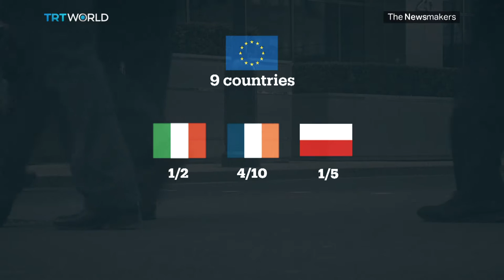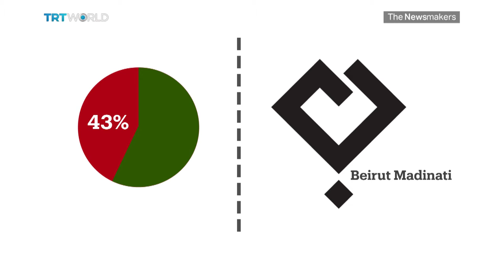The Newsmakers: Will Brexit destroy the EU and Lebanon’s New Political Party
Will Brexit Destroy the EU
Britain will hold a referedum next month on leaving the European Union. Its prime minister David Cameron has negotiated what he says are improved terms if the UK decides to stay - but will it be enough to convince the British public? Polls show opinion is evenly split - with many people yet to make up their minds. And as the decision gets closer - attention across the continent is turning to what could be the biggest shake up to the European project in decades. The EU could lose its second biggest economy and its second biggest army if Britain leaves. And perhaps more worryingly - if it survives and thrives outside Europe - it could encourage others to follow suit. Today's newsmaker, then, is Britain - as we ask what a Brexit would mean for the rest of the EU.

Beirut Madinati – Lebanon’s New Party Package
Lebanon's political system was designed to ensure an equal balance of power between the country's three main sects. But it's also created political deadlock and voter apathy. In Beirut's municipal elections - voter turnout was just 20 percent, as the establishment won again. But this time - they were run close by a grassroots organisation eschewing the politics of the past. The Newsmakers' Yvette McCullough reports.

Picture This – Bangladesh Execution
In today's picture this, there have been celebrations and protests in Bangladesh - after the execution of opposition leader Motiur Rahman Nizami. Let's take a look...